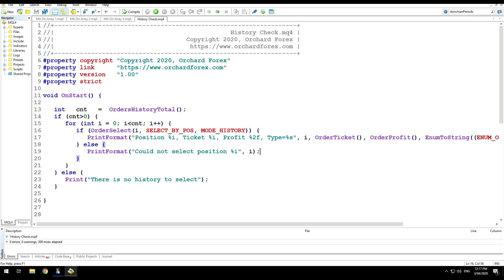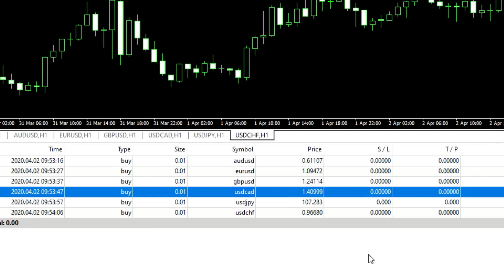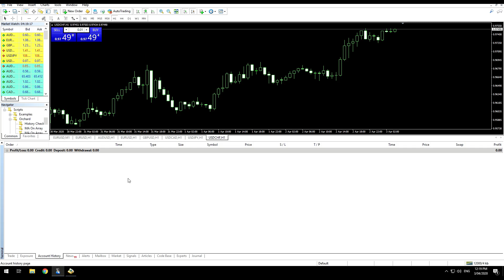MQL4 Quick Answers - Using Order History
Correctly accessing order history in MQL4, how not to lose trades